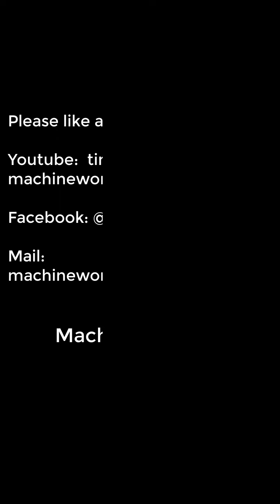The Best Crafting Kitchen Knife Technique